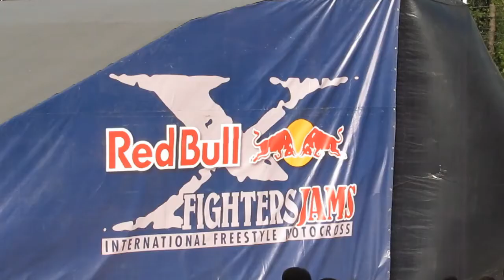20130612 Moscow Sokolniki park Red Bull fighters fmx part 2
В программе фестиваля EXTREMEX в парке Сокольники 12 июня 2013г. прошло шоу по мотофристайлу от Алексея Колесникова и команды FMX13, фристайлу на квадроцикле от Хуго Арриазу (Hugo Arriazu quad bike freestyle), фристайлу на снегоходе от Даниэля Бодина (Daniel Bodin snowmobile freestyle).